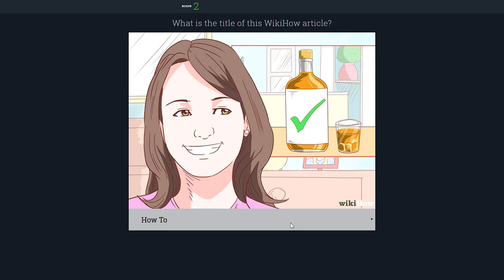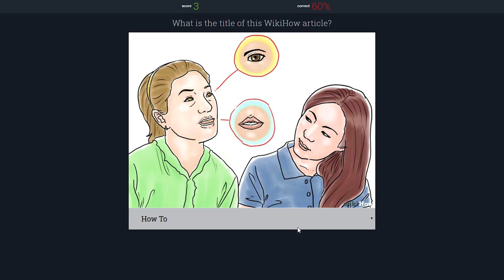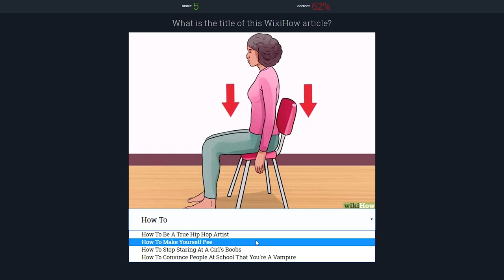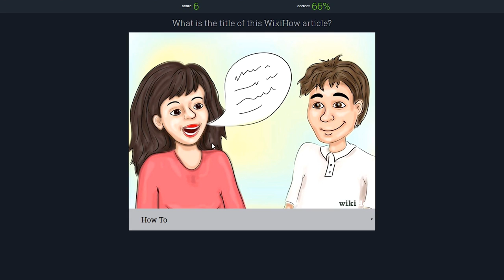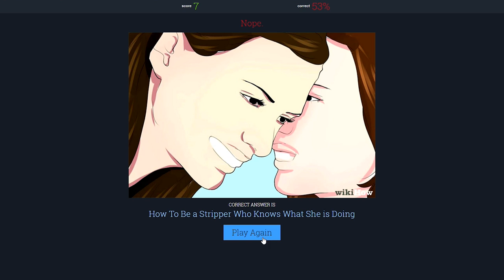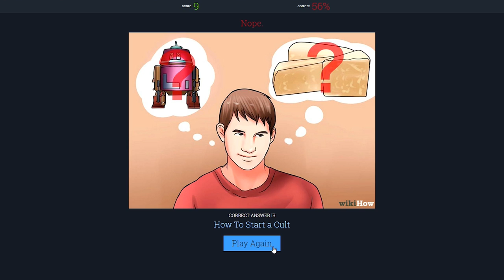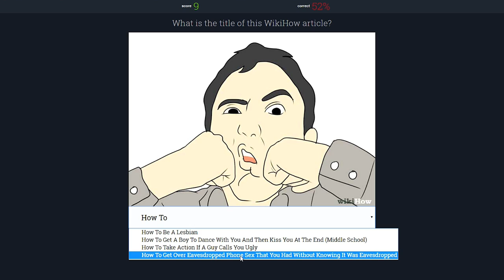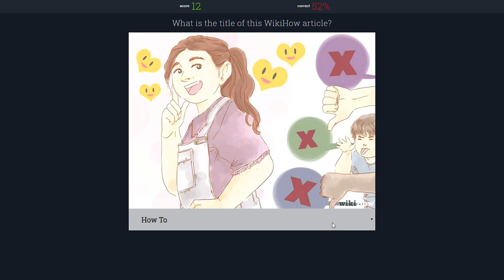How To Guess WikiHow Articles! -- Let's Play Damn.dog (Free Web Game)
Have you ever been on WikiHow? Did you ever notice how bizarre some (most of) the illustrations are? Well, someone did! And then they went and made an extremely strange browser-based guessing game out of it! And now Corwin and Uko are going to play it! PREPARE FOR GUESSING! Let's play!

Want to see how good you are at guessing WikiHow articles based on random images?